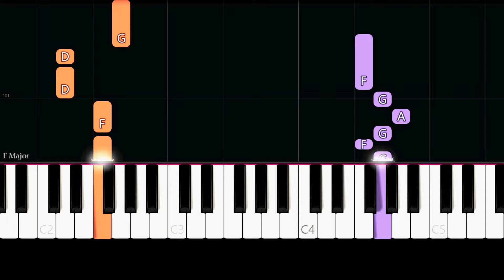Natasha Bedingfield - Unwritten (Easy Piano Tutorial)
✨ Easy Piano Tutorial/How to play the song "Unwritten" by "Natasha Bedingfield".

Lyrics:

I am unwritten
Can't read my mind
I'm undefined
I'm just beginning
The pen's in my hand
Ending unplanned

Yeah

Sometimes my tries
Are outside the line, yeah, yeah
We've been conditioned
To not make mistakes
But I can't live that way, no, ooh

Woah, ooh, ooh, yeah